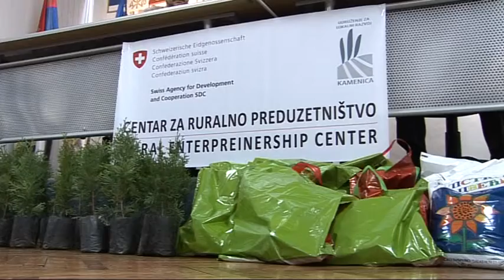RTV Belle amie